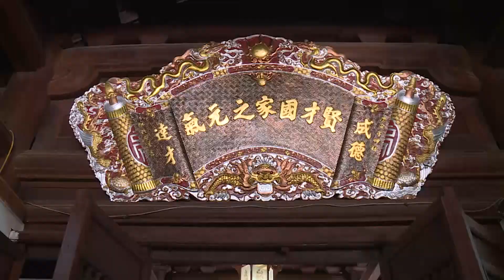Khám phá Văn Miếu những góc nhìn mới lạ từ trên cao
Là quần thể di tích về trường đại học đầu tiên của nước ta, Văn Miếu không chỉ là di tích lịch sử văn hóa mà còn là nơi được rất nhiều sĩ tử, học trò tới đây để cầu may mắn trong thi cử, học hành. Cùng khám phá Văn Miếu - Quốc Tử Giám qua những góc quay mới lạ